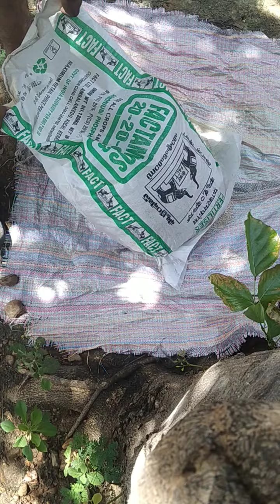Vestige Agri Granules with Agri 82 in Paddy field.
Vestige Agri Granules and Agri 82 in Paddy field.